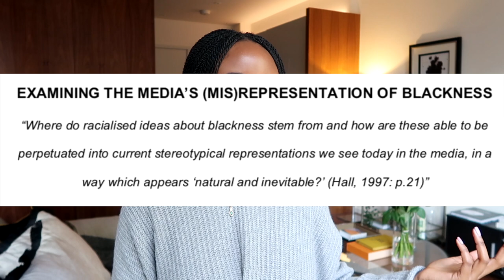HOW I WROTE MY DISSERTATION IN A WEEK! Top Tips + Tricks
queen of last minute strikes again
how i wrote my university dissertation in a week and got a high 2:1 grade!!! my top dissertation tips + tricks

✩ SOCIAL MEDIA ✩